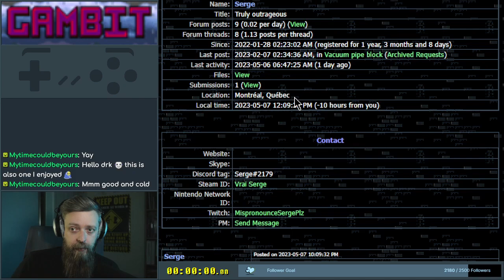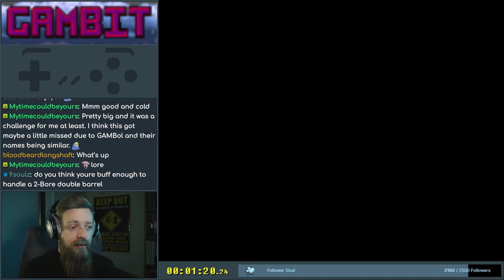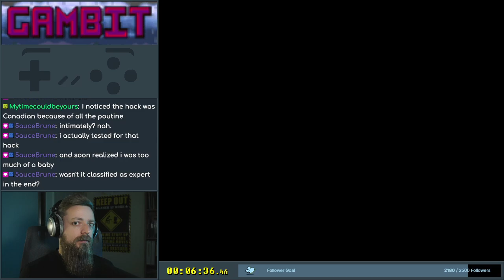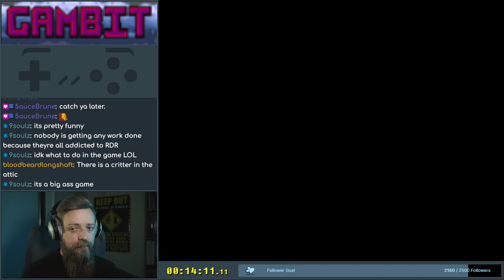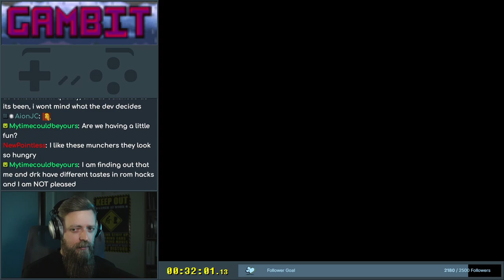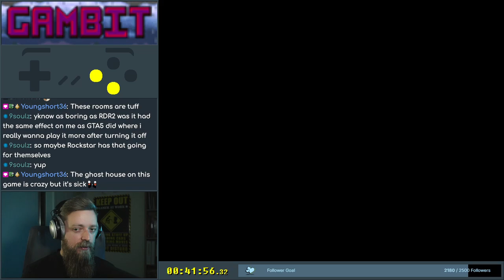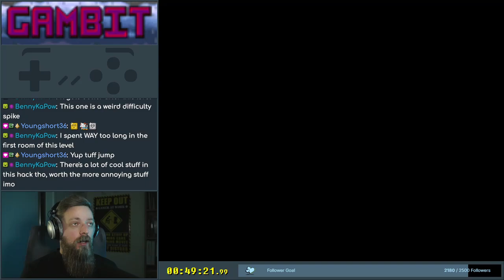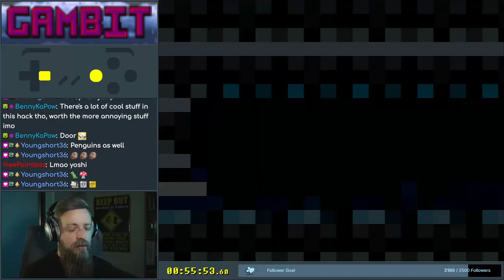Gambit - 1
A debut intermediate kaizo romhack from Serge. Fairly tough one, you might need to live in a section for a while to get through!